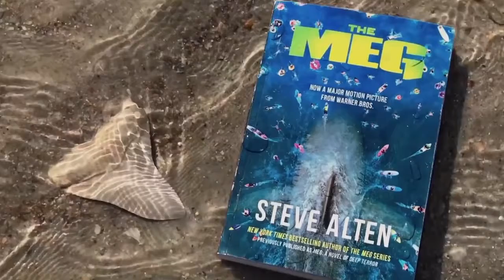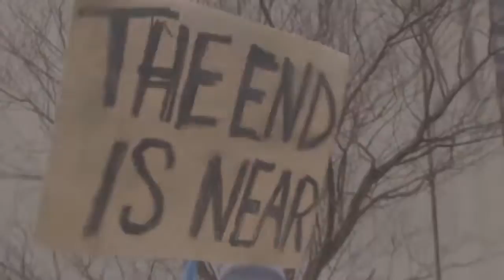TOP 5 PRINCIPAIS TUBARÕES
Tubarões ! Os tubarões são algumas das criaturas mais legais que podem ser encontradas em nosso maravilhoso planeta azul. Estes peixes também existem há muito tempo, remontando aos dias dos dinossauros, sendo o sempre popular Megalodon o maior tubarão de todos. Esses peixinhos com barbatanas de faca patrulham os oceanos, procurando as próximas refeições e, em geral, parecem elegantes e cheios de estilo ... Exceto pelo Tubarão Goblin. Esse é muito feio. Embora eles venham em todas as formas e tamanhos, desde o minúsculo tubarão salmão ao gigantesco Great White. Nós, como humanos, sempre tivemos um interesse mórbido por esses monstros das profundezas, variando da genuína curiosidade científica em como vivem e se alimentam, a interesses mais horríveis, como vê-los rasgar uma foca ou algum peixe infeliz.

Honestamente, gostamos de retratá-los como os últimos, especialmente quando se trata da tela grande. Desde que Jaws estreou nas telas, tivemos inúmeras tentativas de fazer um filme de tubarão que pudesse até mesmo esbarrar no impacto que teve. O medo, a intriga e o medo paralisante da água vieram do incrível filme de 1975 dirigido por Steven Speilberg, e realmente não foram sentidos desde então. Dito isso, há muitos filmes bons de tubarão por aí ... E alguns terríveis. Mas hoje íamos focar no melhor dos melhores ... Nesta opinião de menino de 26 anos. Dito isso, aqui estão os 5 melhores filmes de tubarão de todos os tempos! Com tudo isso dito e feito, vamos começar, vamos?

# 5: Águas abertas. Open Water está em nosso quinto lugar por ser um filme de terror de sobrevivência estressante e excelente sobre um casal encalhado no oceano azul, com apenas eles e a água para fazer-lhes companhia ... E um grande grupo de tubarões famintos. Open Water é um filme que estreou em 2003 no Festival de Cinema de Sundance, com distribuição da Lions Gate Films. Este filme não é como seus filmes típicos de tubarão, onde a ação é geralmente mais rápida e sangrenta.

Este é um filme de queima lenta, com os tubarões não tendo uma presença tão grande até certos momentos. O que faz este filme se destacar, no entanto, é o suspense que você sente. Você sabe que os tubarões estão lá e que esse pobre casal abandonado não tem como escapar ou se defender. Não há explosões, não há armas ou lâmina ... É apenas um tempo moer até que os tubarões decidam atacar. É estressante e torna cada vez que um tubarão ataca ainda mais aterrorizante, pois você vê a esperança de resgate dos casais diminuir a cada segundo que passa, e acumular mais ferimentos e vazar mais sangue, com tudo isso culminando em ainda mais tubarões ao seu redor .. O que torna isso ainda melhor é que isso é baseado em uma história verdadeira ... Voltar quando aquela frase realmente significava alguma coisa.

Este filme é baseado no desaparecimento de Tom e Eileen Lonergan. Semelhante ao filme, Tom e Eileen fizeram uma viagem de mergulho na Austrália. Eles não estavam presentes para a contagem de cabeças retornar à costa e ninguém parecia notar, resultando em serem deixados para trás por acidente. Demorou dois dias para que seus desaparecimentos fossem notados e grupos de busca foram enviados para procurá-los, mas infelizmente isso só resultou na descoberta de alguns itens pessoais. O casal nunca foi encontrado e está dado como morto, com a empresa de mergulho sendo multada pesadamente por sua negligência.

# 4: O Meg. Quem não ama o Megaladon ??? Eu sei que vocês gostam! Você o ama tanto que sempre discute nos comentários quando eu não o menciono em nada relacionado a tubarões ... Então, aqui está. Seja feliz. The Meg é um filme de ficção científica de 2018 estrelado por Jason Statham como um mergulhador de resgate em alto mar que, junto com um elenco de biólogos marinhos e especialistas em oceanos, encontra um fóssil literal que ficou preso sob o fundo da Fossa das Marianas. Através dos próprios erros humanos, o tubarão gigante faminto é capaz de escapar de sua casa, e desenvolve um gosto pelos novos humanos crocantes, e depende de Jason pará-lo! Este filme é estúpido e divertido, não vou mentir.

Eles tentam colocar um monte de ciência por trás disso, mas no final do dia, isso cai na linha de apenas querer ver um tubarão gigante atacando e devorar pessoas. O meg é na verdade baseado no romance de 1997, Meg: Um romance de Terror Profundo, escrito por Steven Alten. O filme de Meg em si é novamente divertido, sem tentar ser dramático ou sério demais e encontrar a mistura certa de comédia e ação, com uma boa quantidade de reviravoltas no caminho. Alerta de spoiler chegando para um filme de três anos !!!

5 principais tubarões